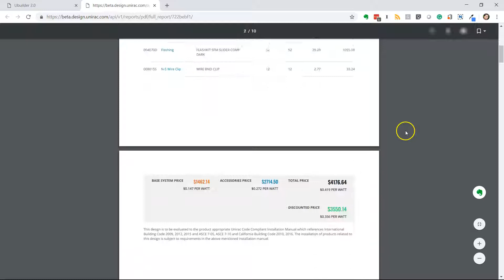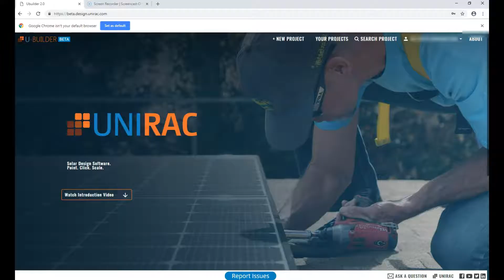U-Builder 2.0 - Design Outputs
Unirac's U-builder online solar design tool has an new updated design.  This video will show you how to get the most out of the design outputs and reports available to you.  Unirac U-Builder: Point, Click, Design.